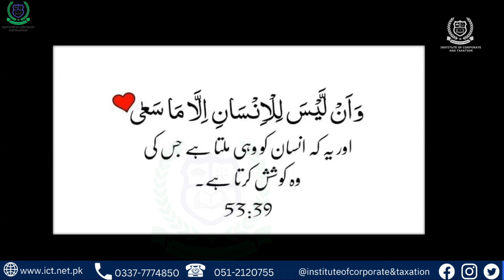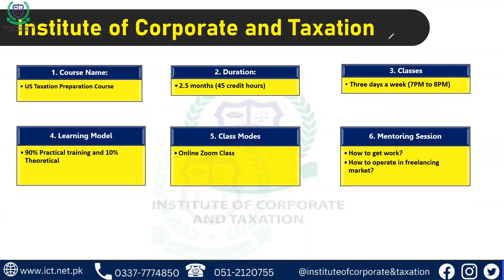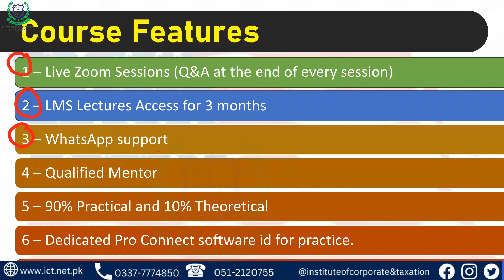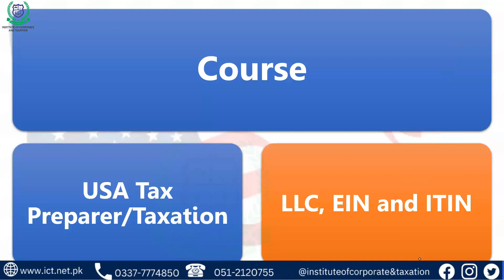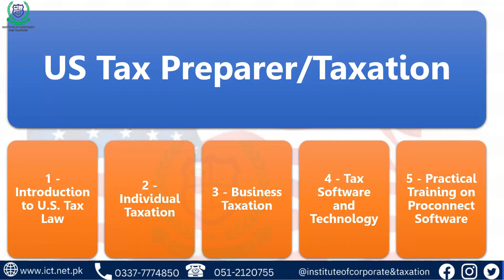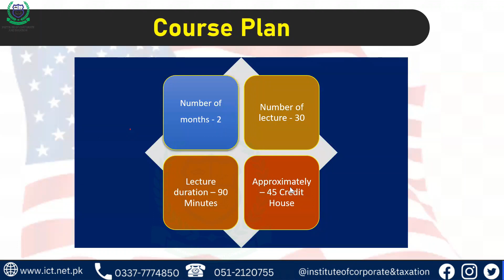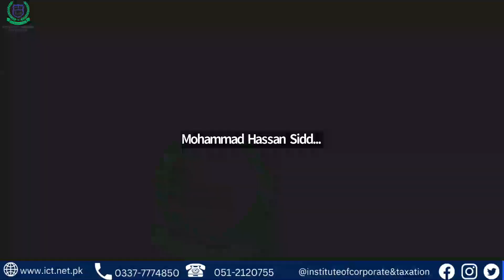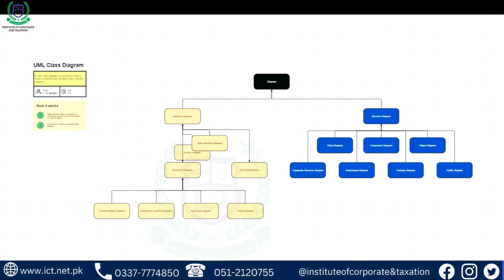USA TAX ORIENTATION 01 OCT 2023